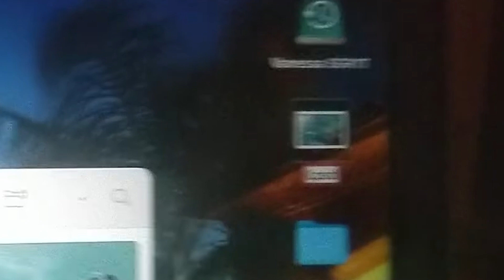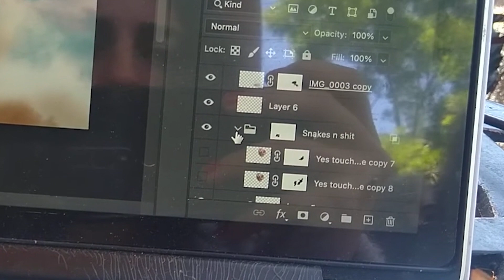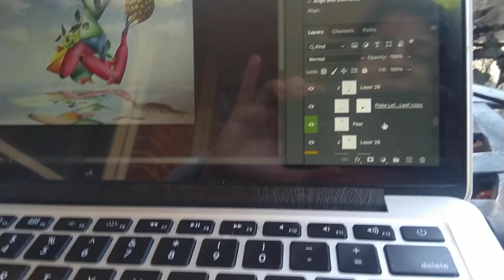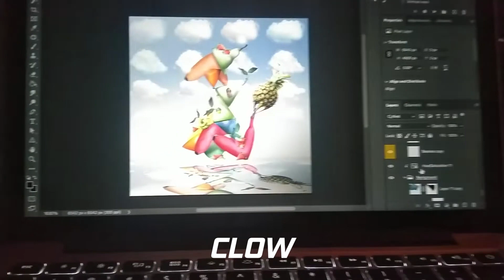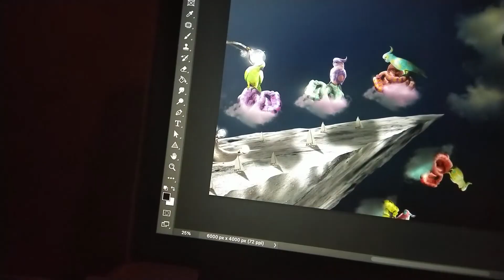Chocolate Ice car Artventure Video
Journey of making my 'Chocolate Ice car' artwork.